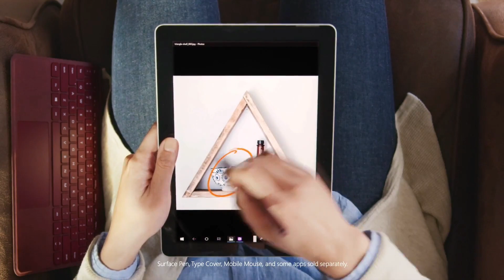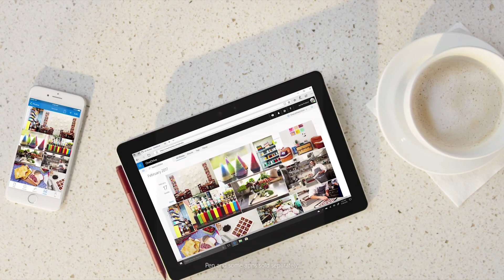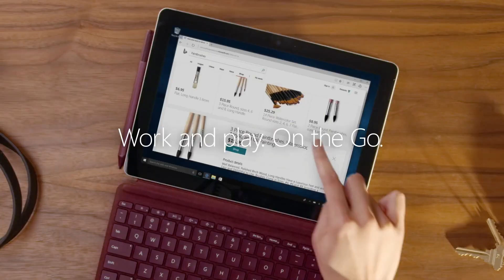Surface GO ads all